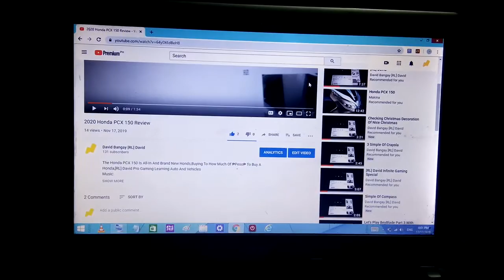[RL] David Al Website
During The Time Of [RL] David Al Website,It Was Very Massive Because Could Google Website